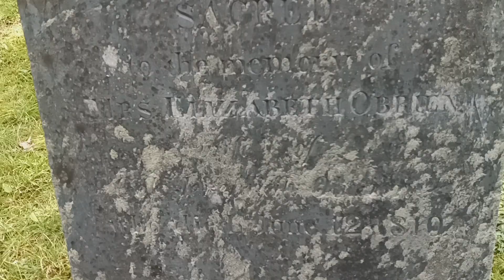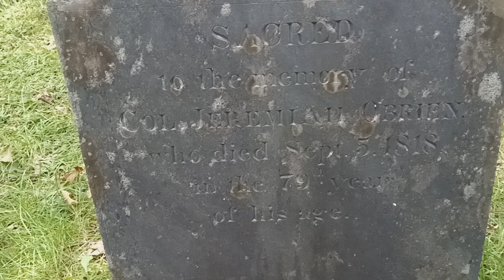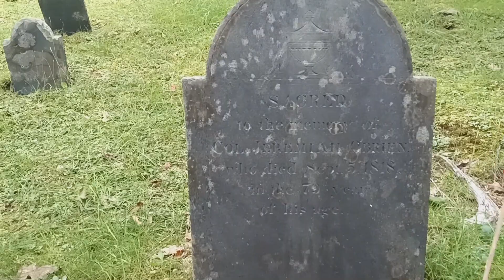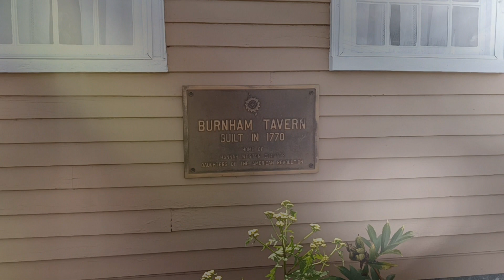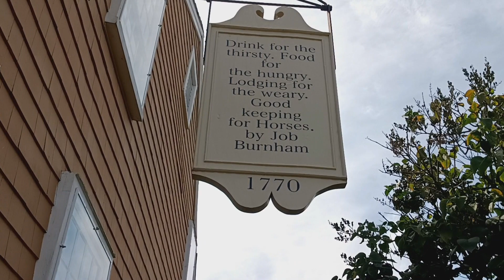Abandoned Maine: Machias Waterfront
Hanging around the former waterfront area of Machias when ships were small enough to go that far. I also run into a Revolutionary War hero's grave.